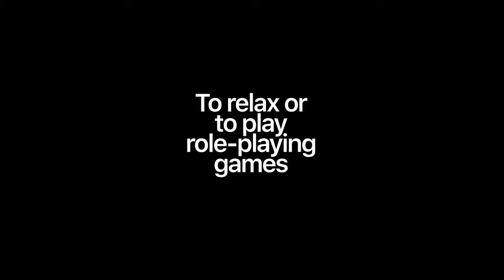Epic Journeys Await: Explore the Evengard Fantasy Music Album!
Evengard was my little imaginary world, surrounded by fantastic characters, places and creatures, some of which stayed with me throughout my childhood, while others were born recently. Many of the song titles are a little bizarre, I guarantee it, but they mean a lot to me. Evengard is not just a music album, all my stories and knowledge that I have lived and am still living have been "contextualized" in this world. Since I'm not a writer, but a composer, I naturally described, with the tools I currently have, the rough idea of what I've always imagined. Listen to Evengard too, where you want and when you want!

Each song uploaded to this youtube channel is completely original and free of copyright.